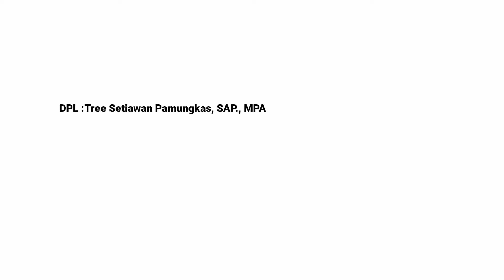KKN BTV 3 laporan Minggu pertama oleh kelompok 48 program stunting AKI dan AKB di desa sumbersari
KKN unej Back To Villange 3, dlm video ini diringkas  dari setiap kegiatan selama Minggu pertama